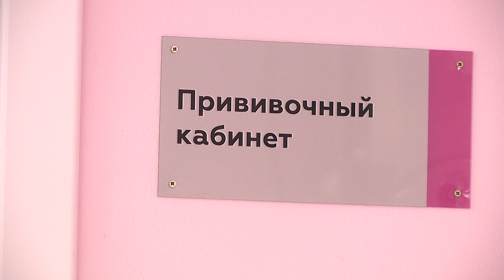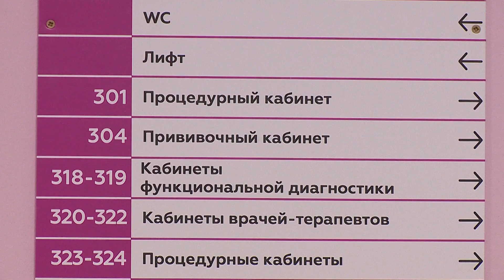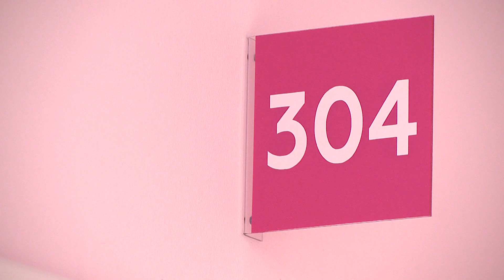Детская вакцина поступила в Московскую область 8 сентября.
Детская вакцина поступила в Московскую область 8 сентября. Её распределили по поликлиникам и школам. А вот вакцина для взрослых уже в работе. В первую очередь от гриппа прививают медиков, учителей и госслужащих.